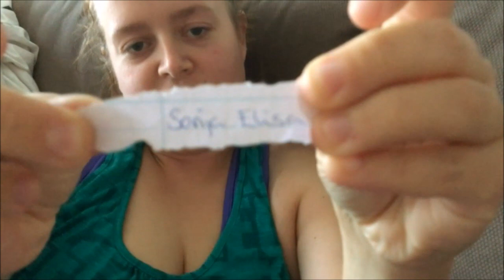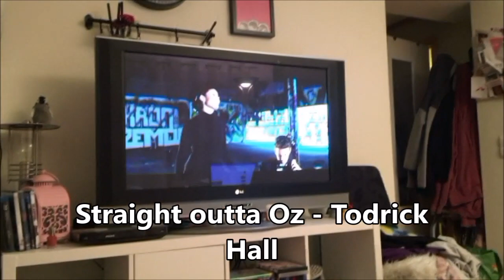2017 Dag 244 | Brødskiver til middag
Kontakt oss på:
Snapchat: norwaytwins (felles/Pia) miss_moss85 (Guro)
Gobi: Norwaytwins